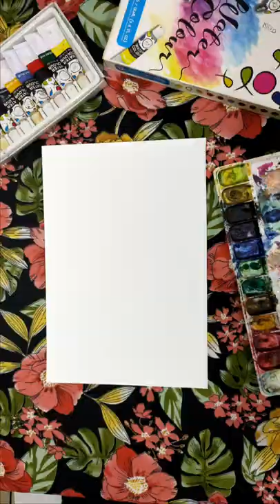Painting Tony Tony Chopper | watercolor | One piece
Materials Used
- Drawing paper
- Watercolour
- Black colour pencils

Equipment
- Brush